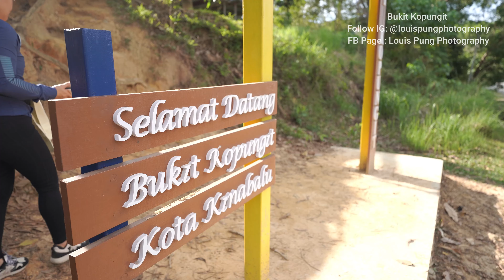Japanese Era Tunnel & British Colonial Building at Bukit Kopungit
Discover Japanese Era Tunnel & British Colonial Building at Bukit Kopungit

Video Shot by : Sony A9 + Sigma 14-24 F2.8 + Sony FE 90mm F2.8